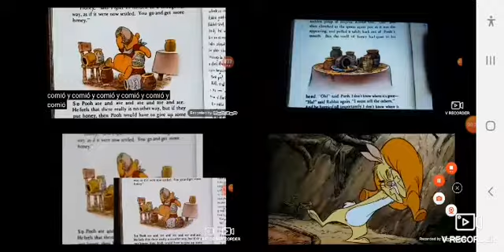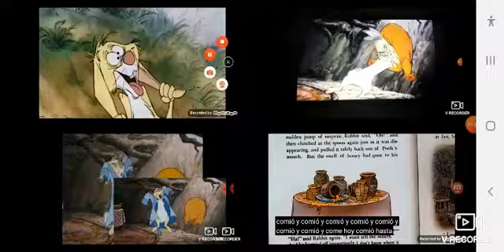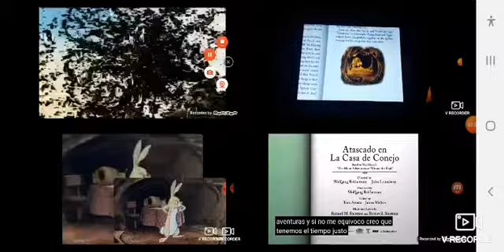17 de novembro de 2021